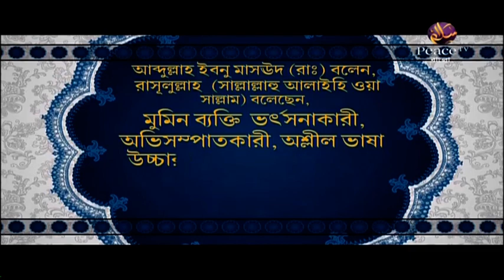৩০. ঋণ করা অর্থ। ইসলামী অর্থনীতি। শাইখ আব্দুল হামীদ ফাইযী মাদানী। পিস টিভি বাংলা